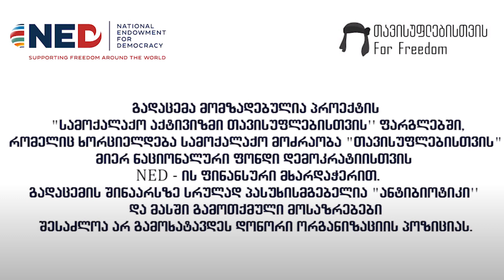”ანტიბიოტიკი” – როცა თვითმმართველობა არ არის თვითმმართველობა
როცა თვითმმართველობა არ არის ნამდვილი თვითმმართველობა, როცა ადგილობრივი მმართველობა სინამდვილეში ვერტიკალის პრინციპით, ცენტრალური ხელისუფლების მითითებებით ხორციელდება, სად არის ამ დროს ხალხის რეალური ნება?! ასეთ პოლიტიკურ ვითარებაში თვითმმართველობა მოსახლეობის ჩართულობის გარეშე ხორციელდება და მართვისა და გადაწყვეტილებების მიღების პროცესში მოქალაქეების ჩართულობის მექანიზმებს მხოლოდ ფორმალური ხასიათი აქვს. რამდენად არის ეს ყველაფერი კავშირში საქართველოს ევროკავშირში ინტეგრაციასთან, კანდიდატის სტატუსის მიღების შანსთან და ევროკავშირის 12 რეკომენდაციასთან; ”ანტიბიოტიკის” მორიგ ეპიზოდში ოზურგეთის დემოკრატიული ჩართულობის ცენტრის კოორდინატორი, იურისტი გრიგოლ მახარაძე საუბრობს როგორც თვითმმართველობის იდეალურ მოდელზე, ასევე თვითმმართველობის რეალურ ფორმაზე ოზურგეთში და ამ წინააღმდეგობრივი მოცემულობის გავლენაზე ჩვენს ევროპულ გზასთან.